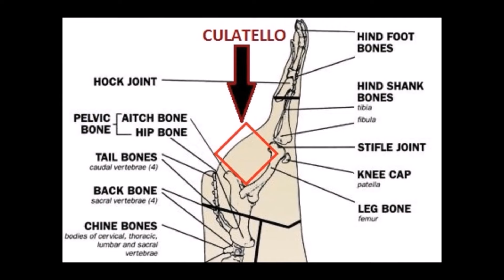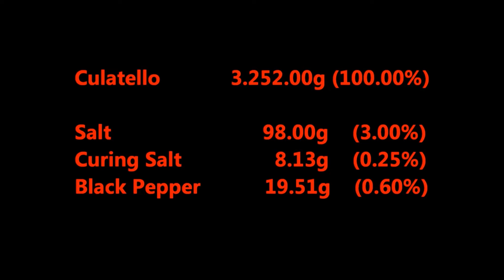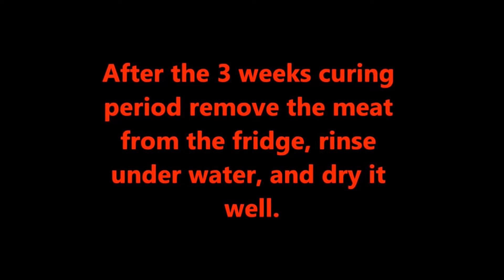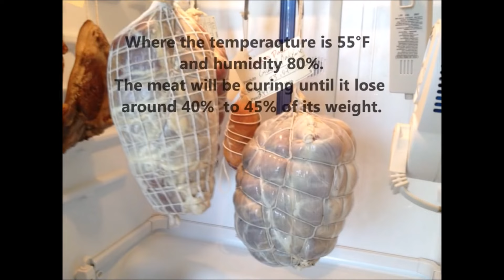HOW TO MAKE CULATELLO - PROSCIUTTO CRUDO - Charcuterie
CULATELLO